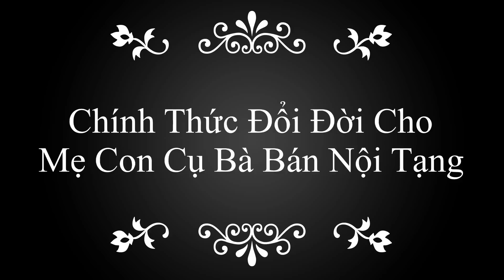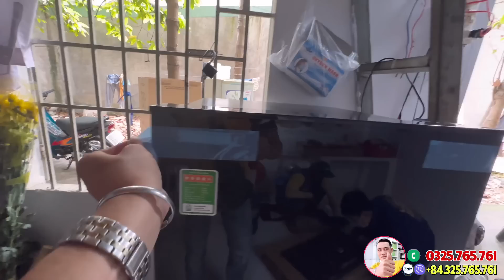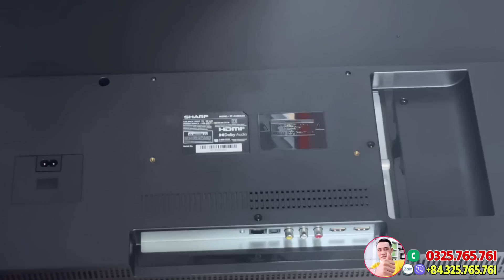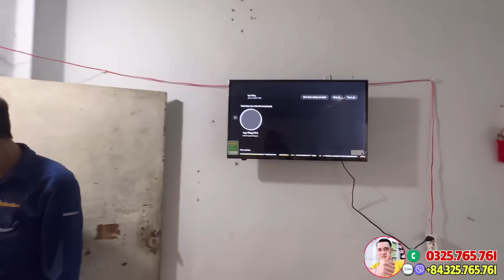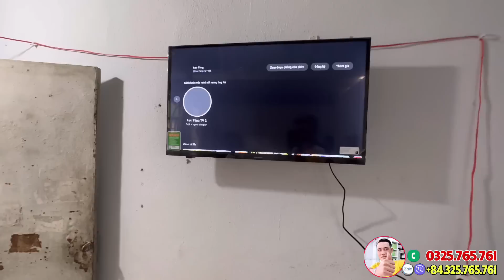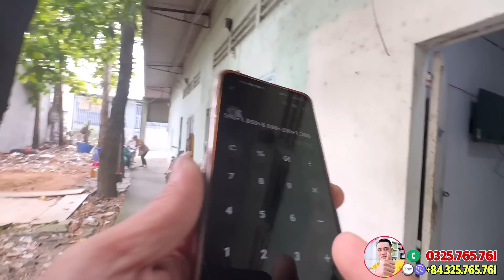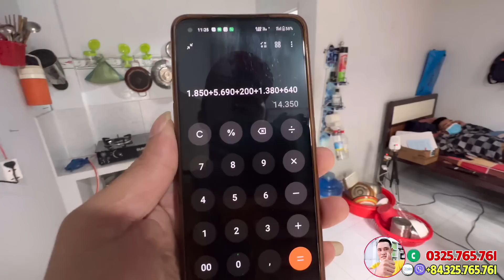Chị TIÊN TRẦN Chính Thức Đổi Đời Cho CỤ BÀ Bán Nội Tạng, Cả Xóm Mừng Vui